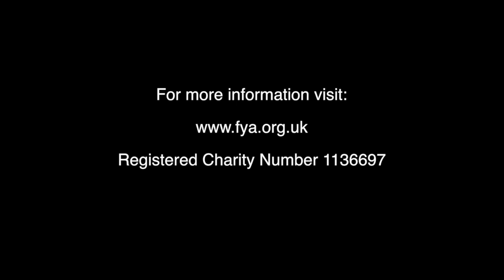"BAD DECISIONS" | GRIEF, LOSS, BULLYING, DRUGS, GANGS: SHORT FILM | MENTAL HEALTH | FYA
A young person is experiencing difficult times due to grief and loss. The short film shows the struggles she is facing at school, home and life in general. Often bullied and falling into the wrong crowd.

This project was supported by London borough of Camden, Big Lottery Fund and Camden Giving.